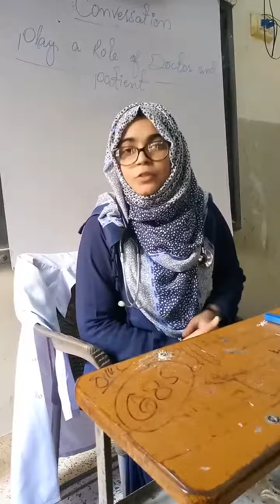English_Inn_Institute_Hyderabad Class_activity